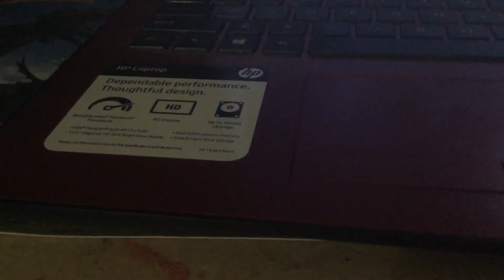I Seen on Thing Call in This One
More Things or Other